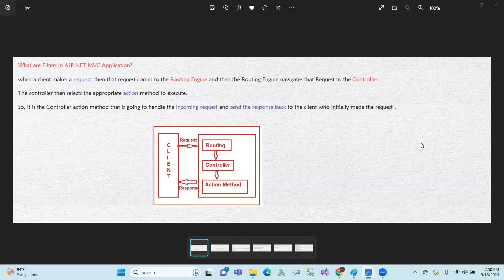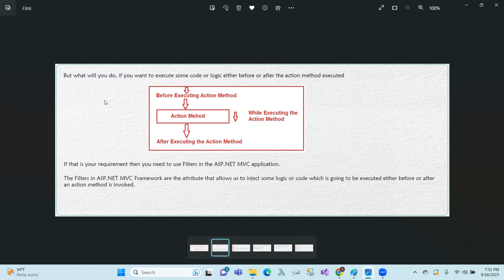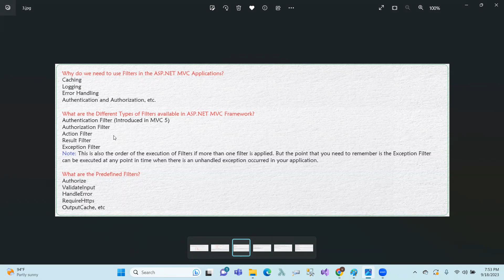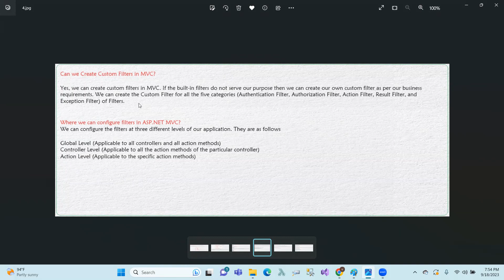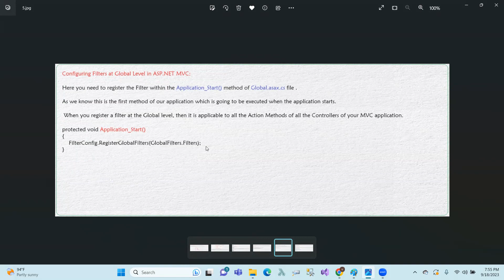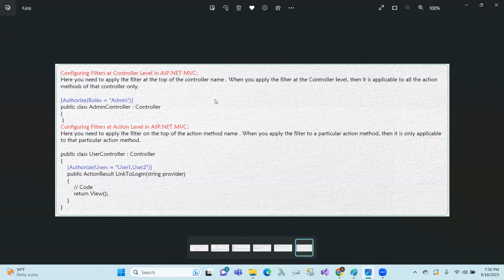26.ASP.NET MVC : Filters Introduction in Telugu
26.ASP.NET MVC : Filters Introduction in Telugu